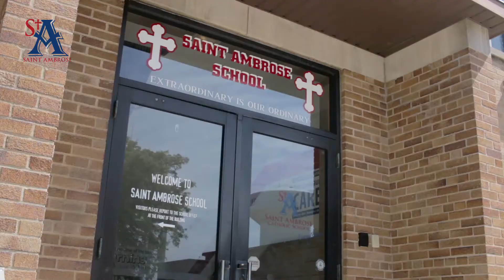Only ONE MORE MONTH till School!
New Saint Ambrose Principal Mrs. Cinadr and the rest of the Saint Ambrose Faculty is so excited to have your students back in class this upcoming school year! Watch to find out some important dates to remember in this last month before school!